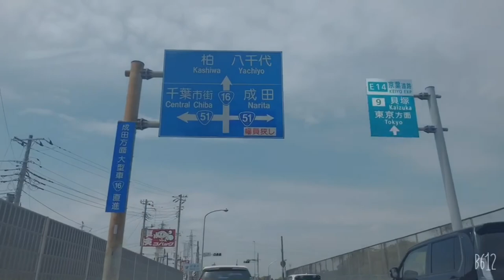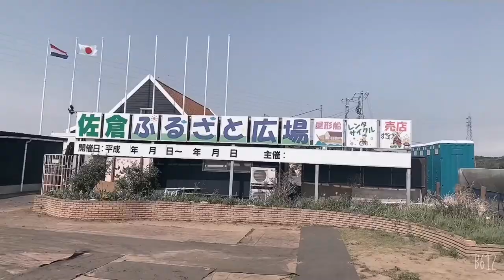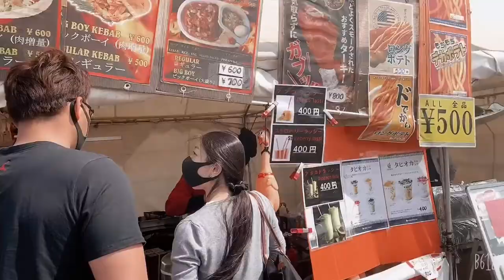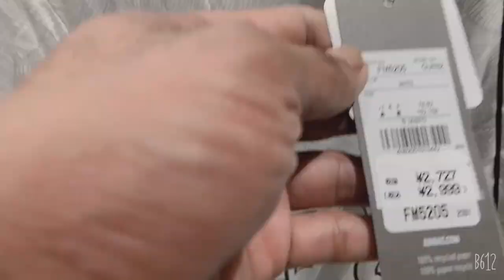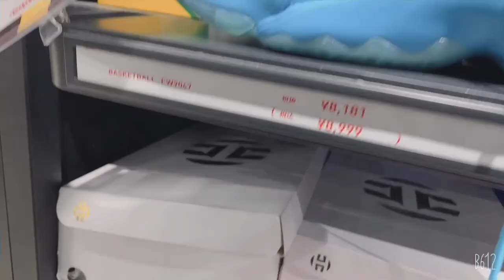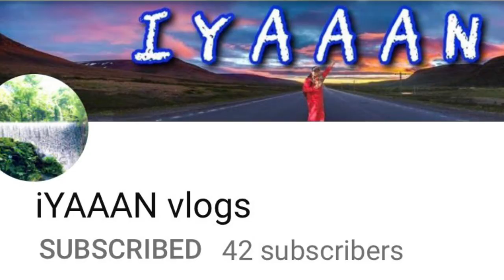BIG sale outlet shizui japan tulips garden at Sakura place